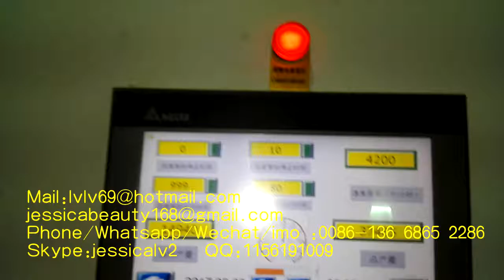pulp egg tray making machine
Sale Manager : jessica lv
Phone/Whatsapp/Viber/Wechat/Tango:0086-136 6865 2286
Skype:jessicalv2
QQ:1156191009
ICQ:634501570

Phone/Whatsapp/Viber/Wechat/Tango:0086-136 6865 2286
Skype:jessicalv2
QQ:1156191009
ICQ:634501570